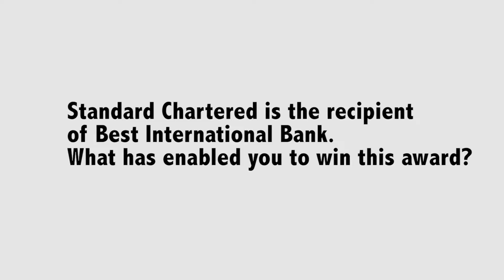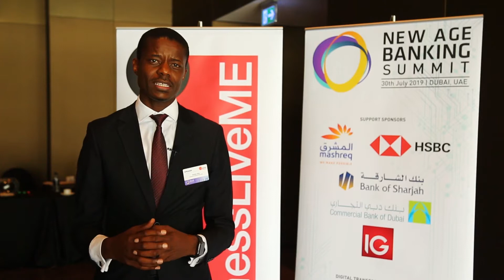Sonny Zulu of Standard Chartered Bank (UAE)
Standard Chartered Bank (UAE) was the recipient of the Best International Bank award at the New Age Banking Summit, Dubai 2019. Sonny Zulu, Managing Director, Retail Banking, Standard Chartered Bank (UAE) shared his thoughts on winning the award